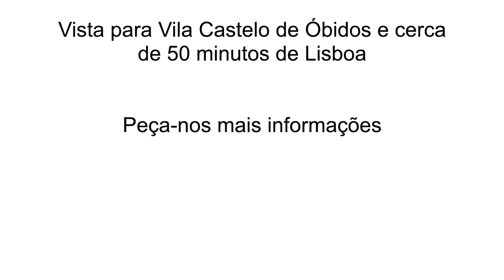Lote de Terreno Caxinas - Óbidos - Mr. HOUSE - Imobiliária.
É expressamente proibido alterações e manipulação do presente video.